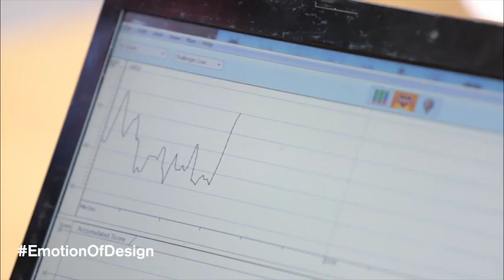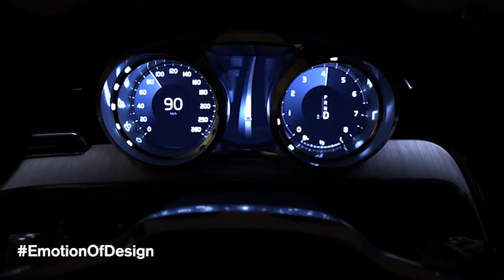The Emotion of Design: EEG Test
In collaboration with experts in the EEG field, we set out to measure how car design can make you feel. Using emotionally charged triggers—such as a baby crying—the Concept Coupe was up against stiff competition. Watch how, for the first time ever, EEG technology was able to measure how car design affected emotion.